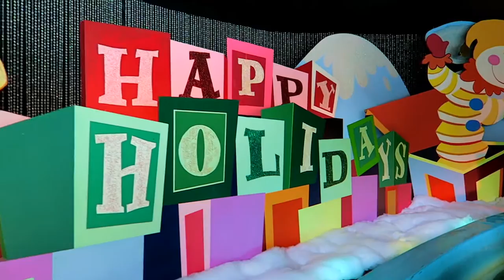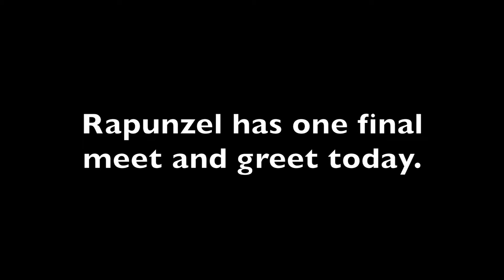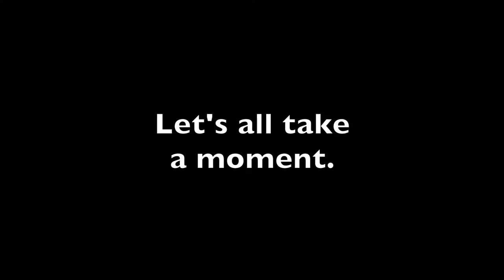Disneyland Park Secrets Tips & Hacks 4 | Wherefore Art Thou Rapunzel | Christmas 2016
Continuing the SECRETS TIPS & HACKS of 2016 series! A Tangled continuation of my need to meet Rapunzel this 2016 Christmas season at Disneyland. Do I meet her? Find out!

I also offer some secrets, tips, and hacks on Snow White's Scary Adventures, It's a Small World, Mainstreet Firehouse, Mr. Toad's Wild Ride, and Tarzan's Tree House!

Make sure to watch the other vlogs in the series of SECRET TIPS & HACKS 2016 below!

Christmas Tree Ears
Light up Christmas Bulb Ears

★☆★ DISNEYLAND PARK SECRETS TIPS & HACKS 1 ★☆★

★☆★ DISNEYLAND PARK SECRETS TIPS & HACKS 2 ★☆★

★☆★ WALT DISNEY STUDIOS LOT | TOUR SECRETS | CHRISTMAS TREE LIGHTING ★☆★

Mr. Toad's Wild Ride